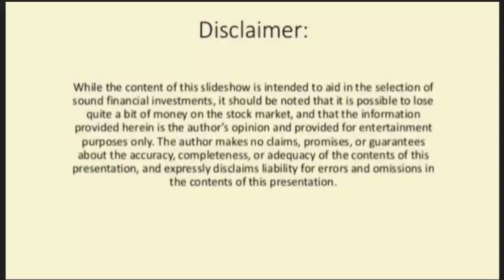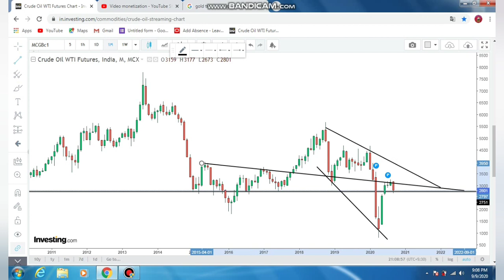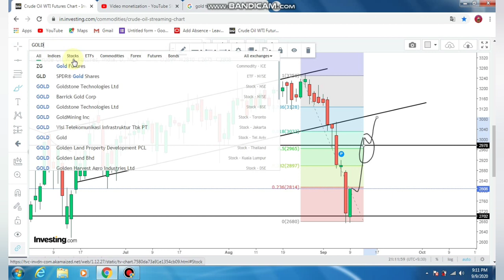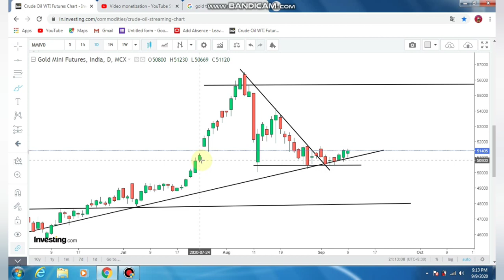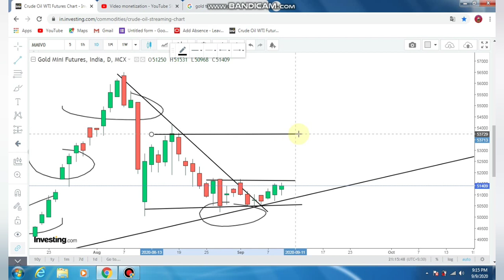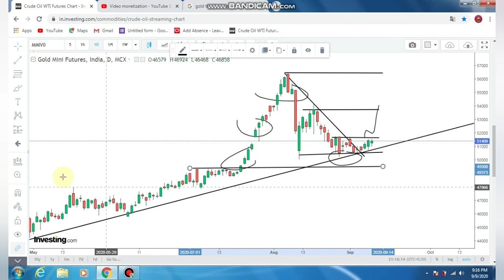Gold Next Upswing? | Crude Oil Levels | Technical Analysis | 9- Sep-2020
Explained about the technical analysis of Gold , Crude oil through price Action method Tamil
Commodity Market Explained Tamil
Crude oil trading levels Tamil
Gold Investment Tamil
Gold trading levels Tamil
Gold Investment Analysis